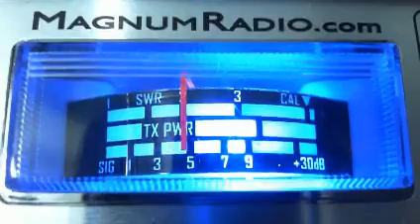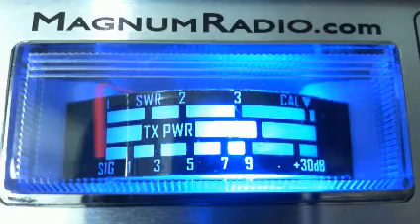945AM, 516, Devil Catcher, 51, Tiger Paw, Trouble, Muhammad Ali, 55